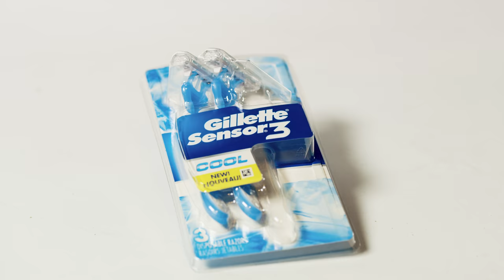Ski Ramp Bungee Jumping!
Bungee Jumping off of a huge ski ramp in France!

Big Thanks to Gillette for making this video possible.  Go check out their new Sensor 3 Cool Razor

This was filmed at the BunJRide in Tignes France.  Don't like the cold?  They have a summer location as well!

Special Thanks to Alex Black for helping out on this shoot!

Chris Howland - "I'll Remember This (feat. Matthew Parker)"
Now available on DRÖM

Film by Tyson Henderson and Carter Hogan